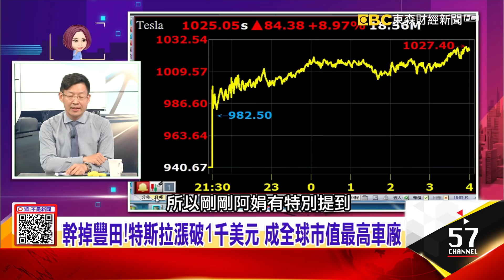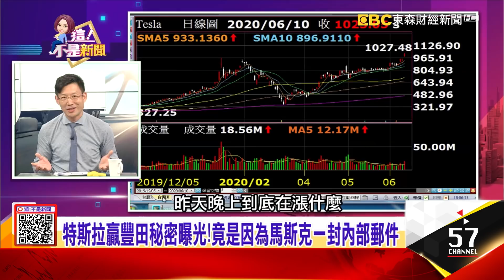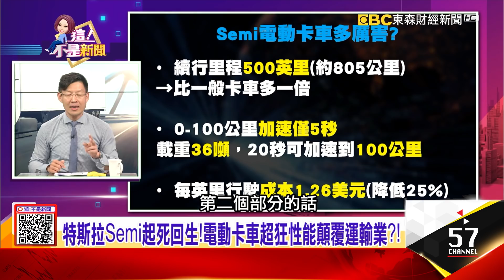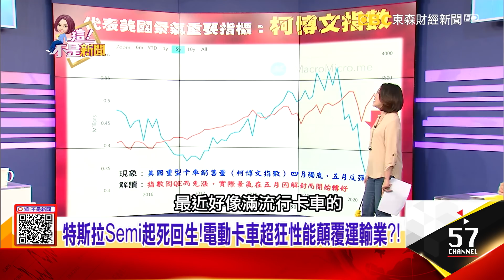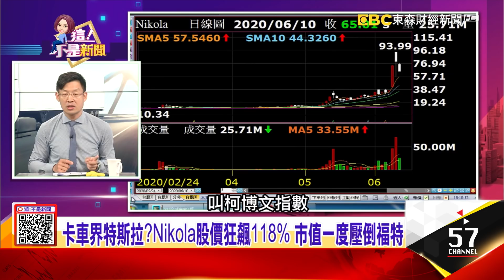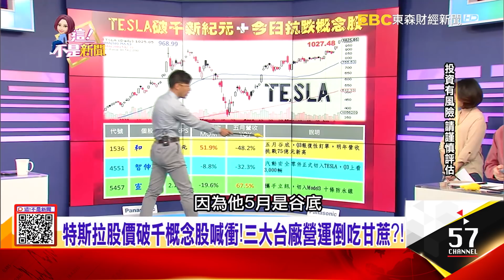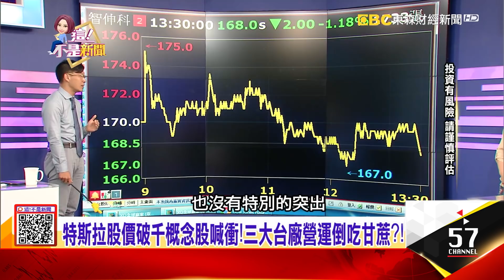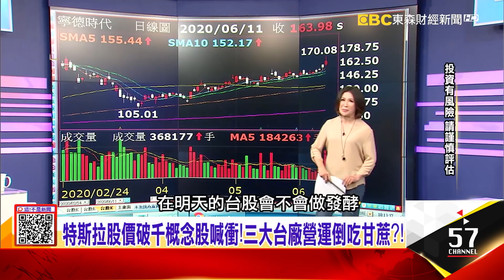中國虎媽掃樓撐起房市半邊天 留學生不來…「澳洲房市」拉警報？幹掉豐田！特斯拉漲破1千美元 成全球市值最高車廠-【這！不是新聞 精華篇】20200611-5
中澳關係「跌入冰點」 中國戰狼再嗆澳「把美國當救世主」！
中國虎媽掃樓撐起房市半邊天 留學生不來…「澳洲房市」拉警報？幹掉豐田！特斯拉漲破1千美元 成全球市值最高車廠